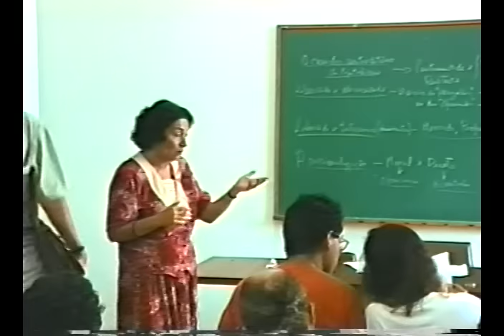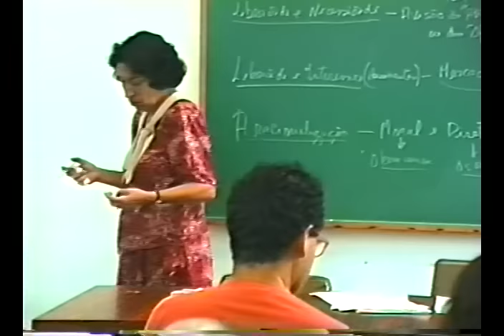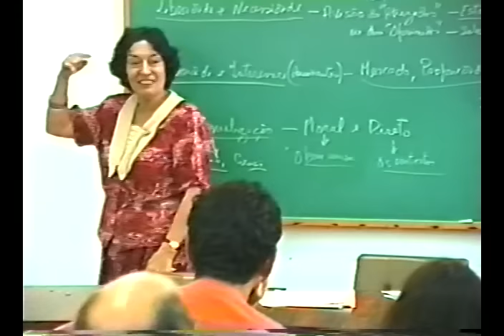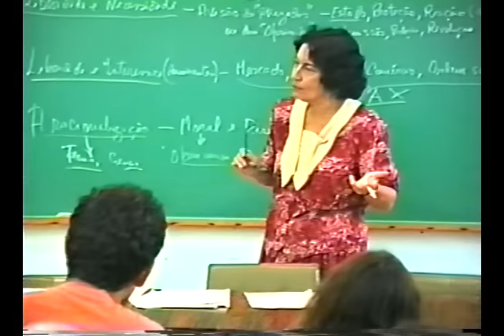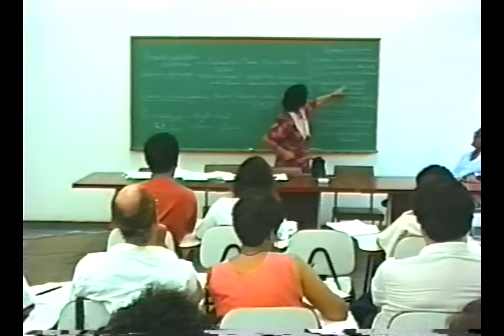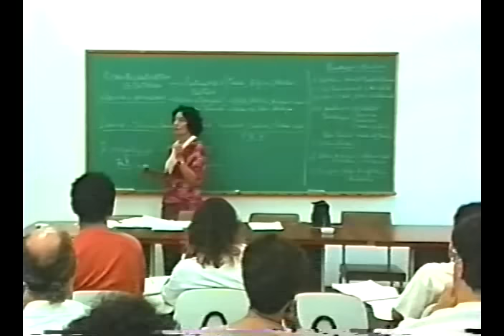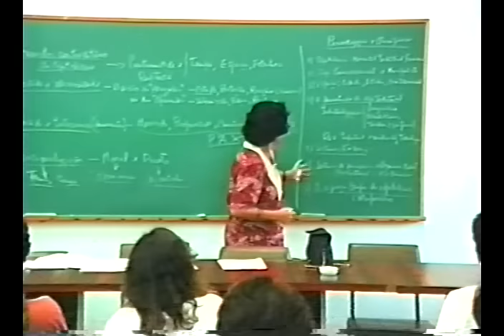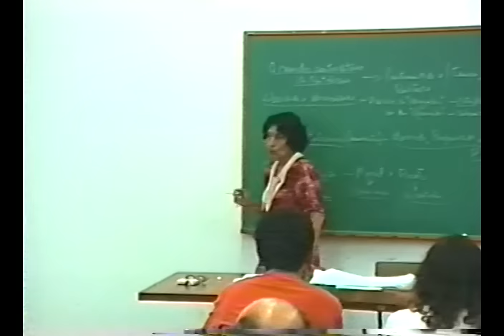Economia Política | Maria da Conceição Tavares | 01